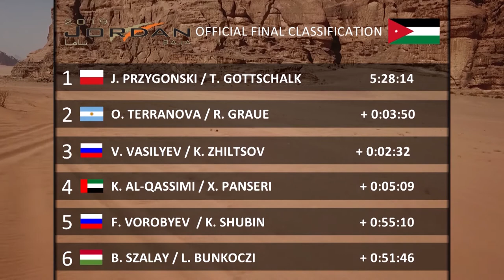Baja on Mars - Jordán Baja 2019 6.